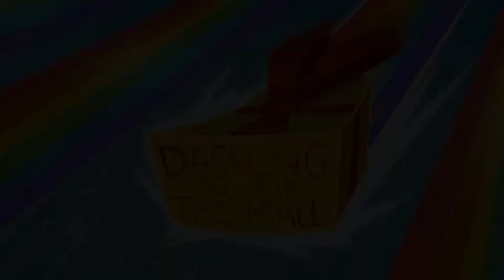Reacting To My Little Pony! Equestria Girls - 'Dashing Through The Mall' (Microphone)